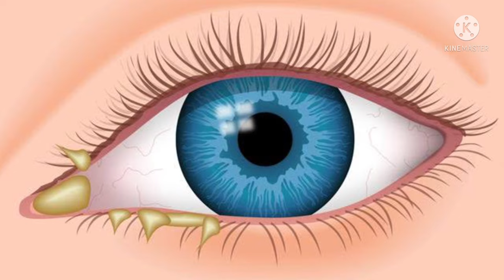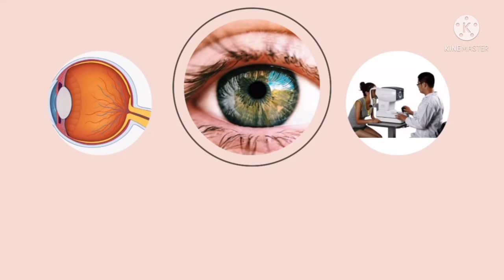जानिए आंख से कीचड़ आना किन बीमारियों का है संकेत | How to treat sticky eyes | Eye caretaker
STICKY EYE NEW BORN BABY   STICKY EYE HOME REMEDIES. Sticky eye treatment
I AM DR.DEEPAK THAKUR. TODAY IN THIS VIDEO I WILL TELL YOU ABOUT:-

If you have allergies or a cold, you may have woken up with wet or crusted discharge in your eyes. This discharge can cause your eyes to become so wet or gummy that it may feel like your eyes are glued shut. This symptom is also referred to as sticky eyes.

OUR SOME OTHER BEST VIDEOS MUST WATCH:-